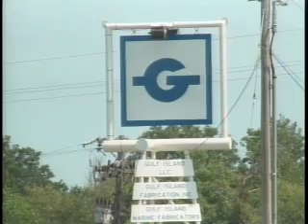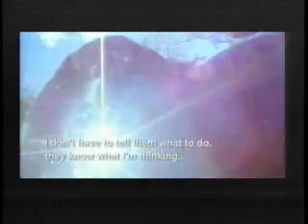Bayou Time 06/29/2011 News & Troy Landry Interview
Martin Folse provides the top news of Wednesday, June 29, 2011 and interviews Alligator Hunter & Star of Swamp People, Troy Landry.  Top News: police reminds everyone to stay safe during the 4th of July, Tyna Nixon arrested for stabbing husband, Gulf IslandFabrication starting 3 new projects and Durlarge Bridge reopened.